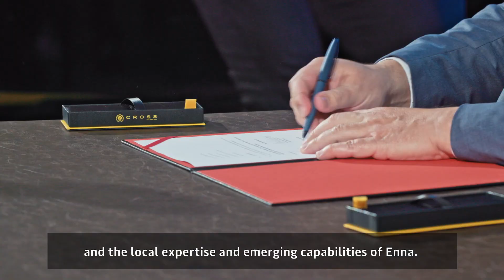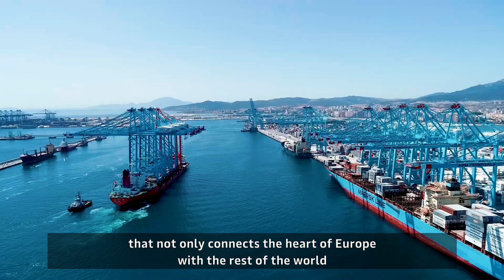Rijeka Gateway 2021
In November 2021, APM Terminals (51%) and Enna Logic (49%) signed a concession agreement to design, construct and operate a state-of-the-art container terminal, Rijeka Gateway, on Croatia's North Adriatic coast.

The Rijeka Gateway will developed in two phases, with phase one due for completion in 2025. Once completed, the terminal will have a 680m long berth and be able to serve vessels up to 24,000 TEUs.